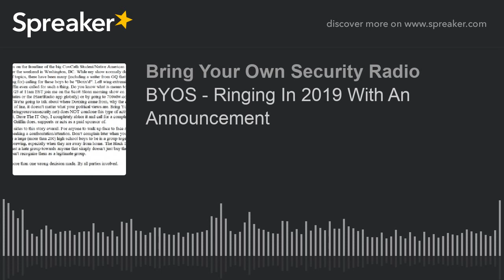BYOS - Ringing In 2019 With An Announcement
CiNPA SIG Director Matt Scheurer joins us to discuss his 2019 schedule with a Major December Announcement. We'll also be talking a wide variety of topics.